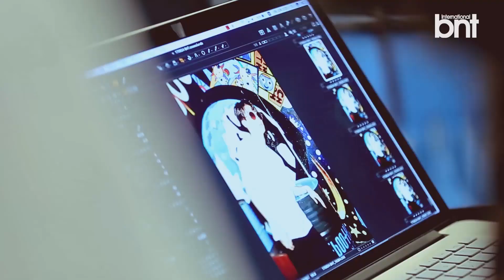[bnt영상] 배우 병헌 화보